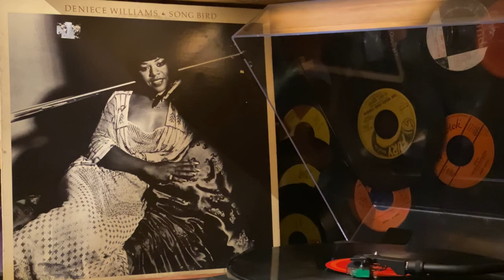DENIECE WILLIAMS - The Paper - 1977 COLUMBIA Records